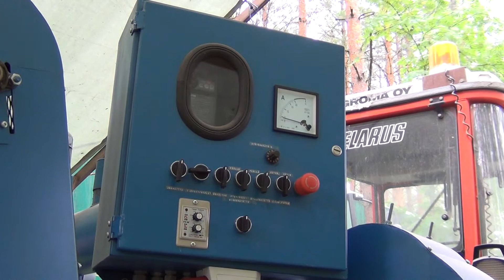Itserakennettu pellettikone hyrrää Ristiinassa